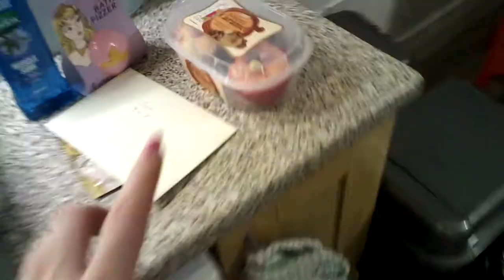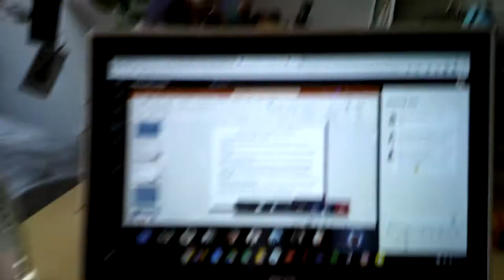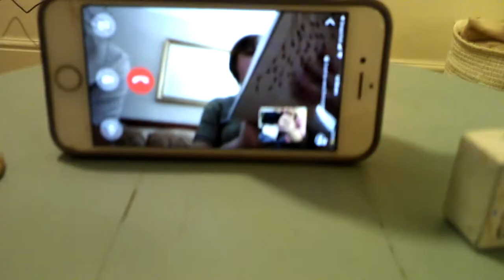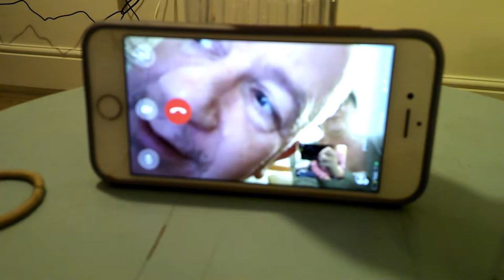Weekly Vlog Lockdown Uni Edition!!!!! Theres Squirrels in our loft?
Hellloooo, welcome to a week in my life as a uni student in lockdown!!!
I hope you enjoyed an insight to a week of my life (even the squirrel 🐿 drama). It would mean the world, Chels xoxo

Mondays outfits -
Boandtee Floral Crop Top (M): @s/fresh-slinky-short-sleeve-crop-top-green
Boandtee Floral Sports Bra (M): @s/thrive-slinky-ruched-v-neck-sports-bra-green
Boandtee Floral Shorts (M): @s/flourish-slinky-high-waisted-shorts-green
Goose and Gander Dinosaur top (XXL): @s/g-g-unisex-dino-s-s-tee
Grey Joggers In the style (L): @enes-grey-marl-relaxed-boyfriend-fit-joggers
Nike coat (XL): @ortswear-swoosh-sherpa-jacket-WkSR5W/DC0256-010

Tuesdays Outfits -
Womens Best Black Wrap Top (M):@s/true-tie-crop-top-black
Gymshark Energy + seamless ultra Mint Leggings (Medium However would get a small now): @s/gymshark-energy-seamless-leggings-mint

Wednesdays Outfits -
PAW top (Sorry can't link this)

Thursdays Outfits -
SHEIN Lilac Tracksuit Top (M): @-Waist-Drawstring-Crop-Hoodie-p-1319891-cat-1773.html
Bottoms (L): @-Waist-Drawstring-Crop-Hoodie-p-1319891-cat-1773.html
Bloch Orange Leo (S): Sadly Sold out but linked similar black @ions/adults-dancewear-leotards/products/ladies-allnatt-cross-back-leotard-black
Adidas Shorts (12) fav shorts on the planet! 🤩 : @es-5-inch-mesh-shorts/EB3894.html
Bloch ballet tights I get convertibles (XL):
@s/ladies-footed-tights-ballet-pink

Fridays Outfits -
Pink Joggers Inthestyle (L)

Saturdays Outfits -
Goose and Gander Jumper (XL):@ions/sweatshirts/products/g-g-unisex-multi-text-sweat-1
Rebellious Fashion Pink Cardi (M):
Wide leg Jeans NastyGal (12):@he-move-high-waisted-mom-jeans/AGG78922.html

Sundays outfits -
Same Goose and gander jumper and Inthestyle Greyv Joggers.

Makeup-
TooFaced Gingerbread palette: @/28157/79484/eye-makeup/mini-eye-shadow-palettes/gingerbread-spice-mini-eye-shadow-palette/bite-sized-eye-shadow-palette
TooFaced Thats my Jam Palette: @/23483/76772/eye-makeup/eye-shadow-palettes/thats-my-jam-mini-eye-shadow-palette/on-the-fly-eye-shadow-palette
TooFaced Melted Matt Liquid Lipstick Pumpkin Spice: @/24747/79475/lip-makeup/melted-lipstick/melted-matte-pumpkin-spice-liquid-lipstick/melted-matte-pumpkin-spice-limited-edition-liquified-matte-longwear-lipstick
Fenty Foundation: @tr-soft-matte-longwear-foundation/FB30006.html
Fenty Body Glimmer: @va-body-luminizer/FB80001.html
Urban Decay Bronzer: @ace/blush-bronzer/beached-bronzer/UD728.html
Urban Decay Naked Skin Concealer: @ace/concealer/naked-skin/UD503.html
Benefit Coralistar Blusher:@ace/blush
Mary lou- manizer: @lm-Mary-Lou-Manizer-Luminizer-8.5g
Rimmel Kate moss lipstick.
Tanya Burr Lipgloss Chic.
Maddie Ziegler X Morphe Pallete: @e-X-Maddie-Ziegler-The-Imagination-Palette-32g
Rimmel Brow Gel Blonde.
Rimmel Loose powder.
Tarte Mascara Lights Camera lashes
Doll Lashes Brooke